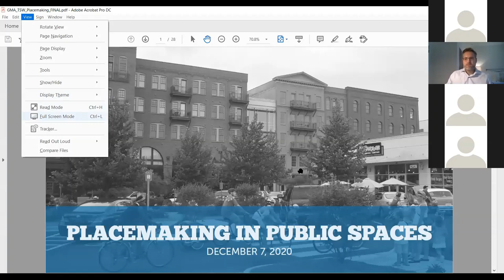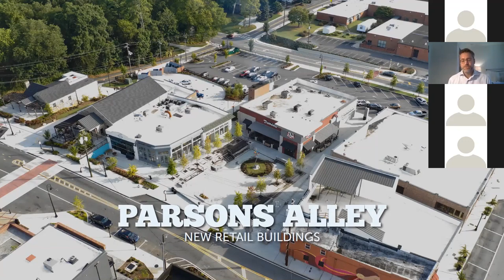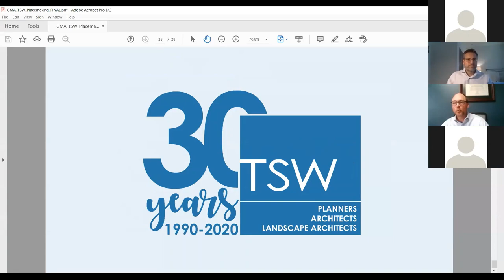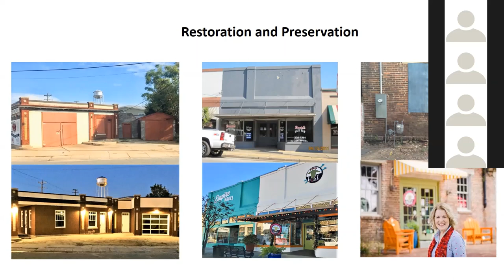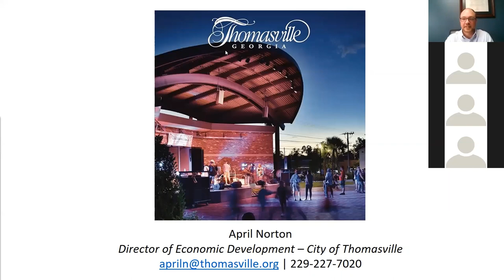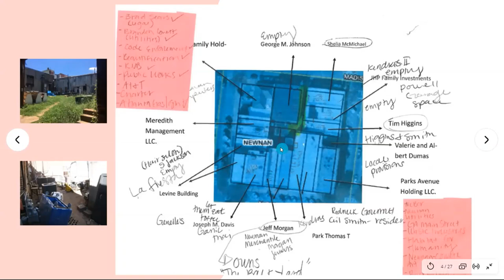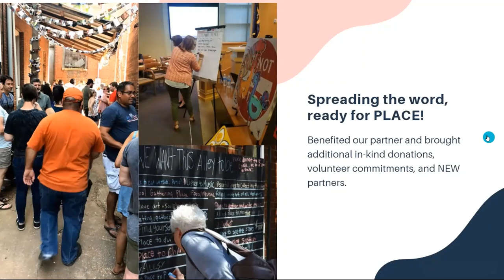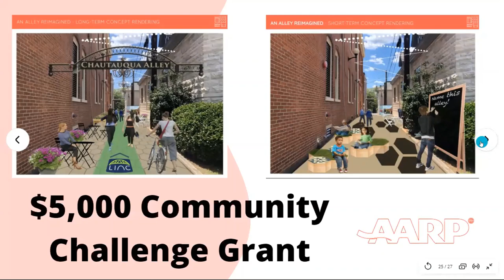The Development Sessions: Placemaking in Public Spaces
The Development Sessions is a multi-platform information program that focuses on hot topics and best practices in Community and Economic Development

It is designed to provide municipal economic and community development professionals with the most current information, tools, professional insight, and resources available to augment economic development efforts and initiatives through departmental collaboration.